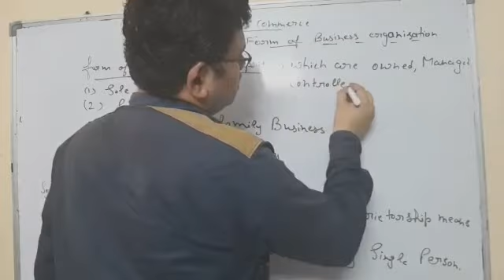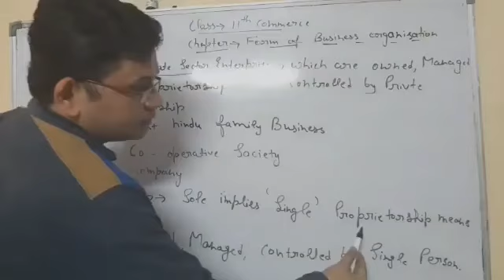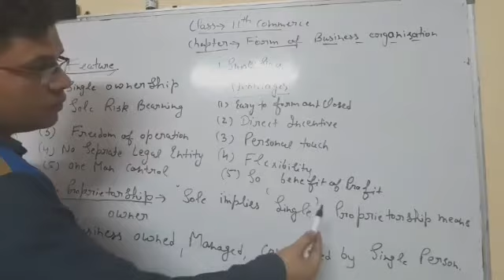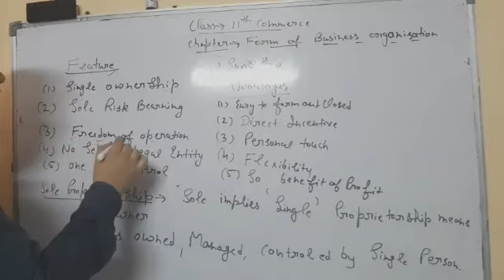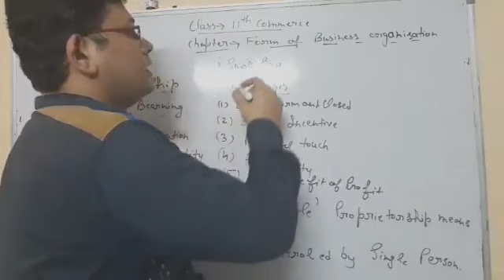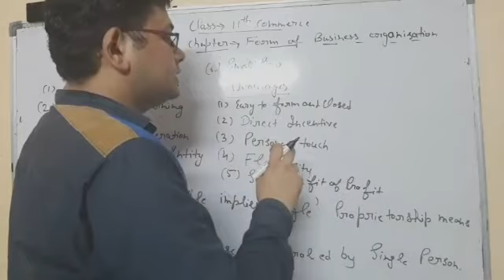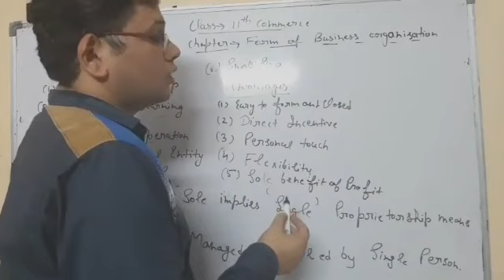Sole proprietorship Firm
This is Meet Academy from Kaithal Haryana WhatsApp number , 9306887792 this is the lecture of chapter 2 Class 11subject B. S. T in this lecture I have explain the topic sole proprietorship and its feature or advantage user of B. S. T for full course visit meet Academy Badi Devi Mandir Marg near Tower Kaithal very short notes for all chapter is available